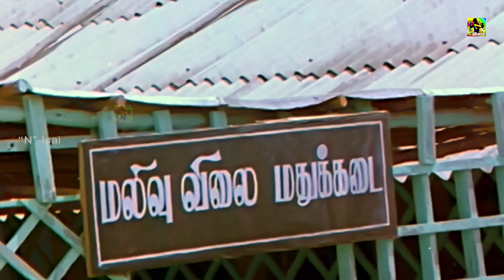மலிவு விலையில மாமா மனுஷ பறக்குறா | Malivu Vilayilea Mama HD Song | Archana IAS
©TamilIsaiAruvi ✅